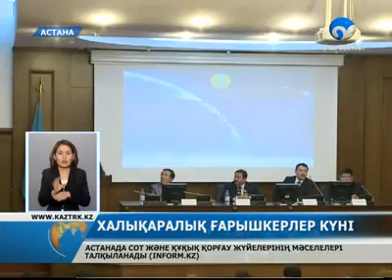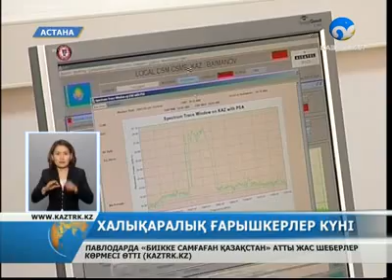ҚазҒарыш агенттігінің құрылғанына -- 5 жыл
«ҚазСат-2» жер серігі ғарыштағы белгіленген нүктесіне орналасып, толыққанды жұмыс жасауға кірісті. «Жер серігін жерден өзіміздің отандық мамандар басқарып отыр»,- дейді ҚазҒарыш Ұлттық агенттігінің төрағасы Талғат Мұсабаев.